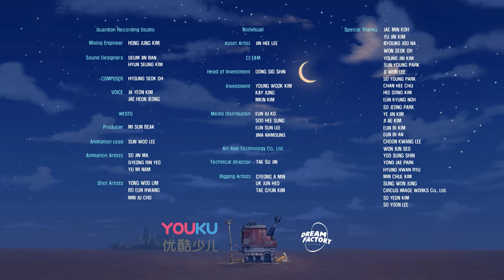Coins, please 🥺 | Best Episode | Cartoon for Kids | Songs And Nursery Rhymes